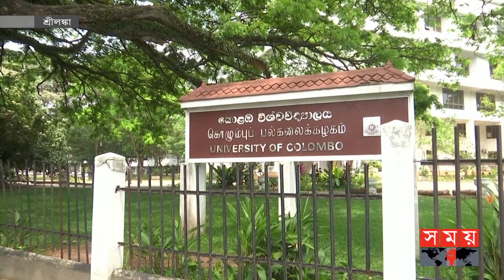সরকারি কর্মচারীসহ ধর্মঘটে অংশ নেন হাজার হাজার কর্মী | Sri Lanka Unions Protest | IMF | Somoy TV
জীবনযাত্রার খরচ বেড়ে যাওয়া এবং কর বাড়ানোর প্রতিবাদে ধর্মঘট হয়েছে শ্রীলঙ্কায়। দেশটির বন্দর, হাসপাতাল, স্কুল ও রেলওয়ের সরকারি কর্মচারীসহ ধর্মঘটে অংশ নেন ৪০টির বেশি শ্রমিক ইউনিয়নের হাজার হাজার কর্মী। এতে বন্ধ হয়ে যায় হাসপাতাল, শিক্ষা প্রতিষ্ঠান, অফিস আদালতসহ বন্দরের কার্যক্রম। চরমভাবে ব্যাহত হয় রেল যোগাযোগ। অর্থনৈতিক সংকট কাটাতে আইএমএফ'র কাছ থেকে ঋণ গ্রহণের পরিকল্পনার প্রতিবাদ জানান শ্রমিকরা। ঋণ নেওয়ার সিদ্ধান্ত বাতিল করা না হলে ধর্মঘটসহ কঠোর আন্দোলনের হুঁশিয়ারি তাদের।

Somoy TV: t.ly/Se1z
Somoy TV Bulletin: t.ly/iqIq
Somoy Entertainment: t.ly/3dWC
Somoy Sports: t.ly/iASp
SOMOY TV ISLAMIC: t.ly/zU6a

Somoynews.tv: t.ly/Y7ab
খেলার সময়: t.ly/xJ5H
সময়ের গল্প: t.ly/EW3M
এ সময়ের বাণিজ্য : t.ly/m3ir

Groups:
Somoy TV (Official)✅: t.ly/ajiO
Somoy Entertainment✅: t.ly/8CLh
Somoy Business✅: t.ly/4xaJ